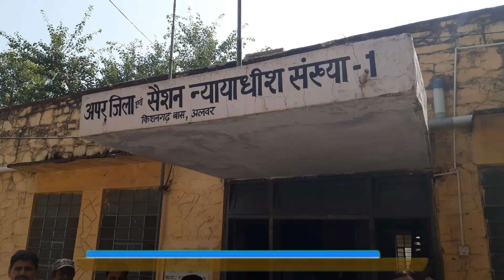जी दर्शन न्यूज़ किशनगढ़बास, खेरथल 15 अक्टूबर 19(8)